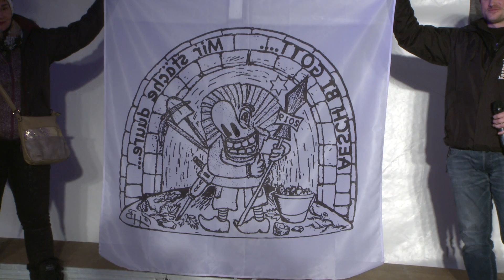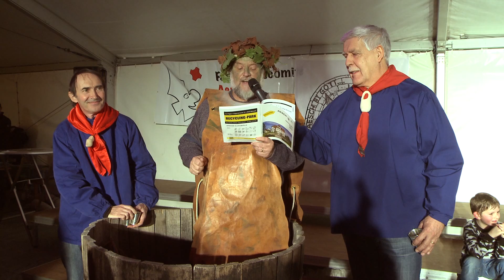Birsstadt-TV Aesch KW 2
Kulturkomission; Neujahrsapéro mit Liedern von Mani Matter - Gipfeltreffen in Sachen Kultur - Blaggedde-Uusgoob.